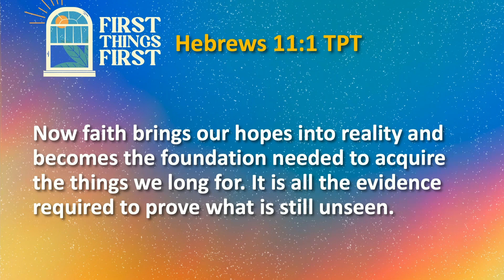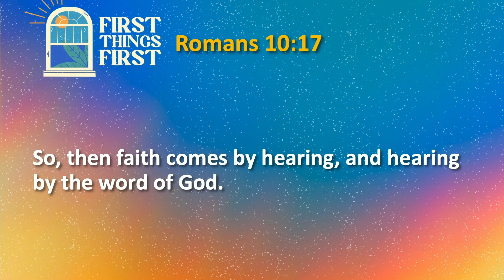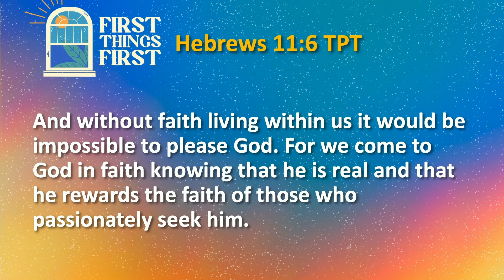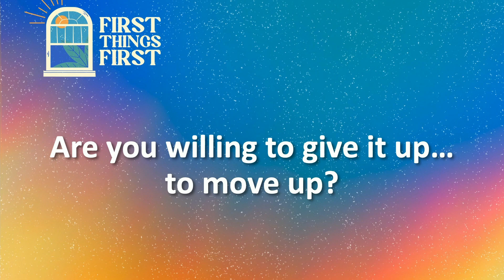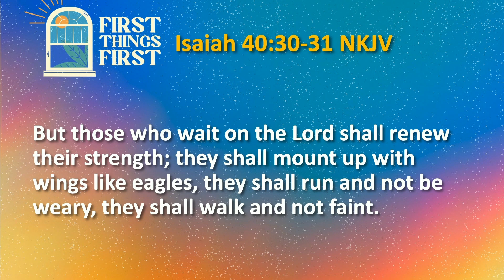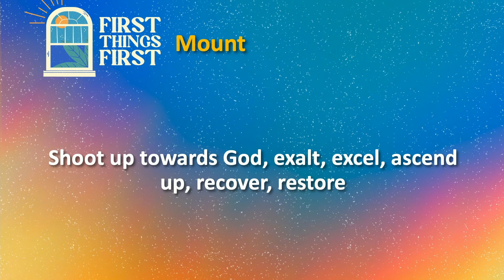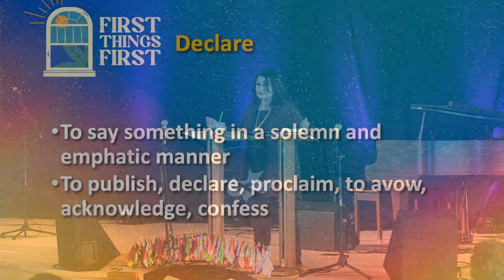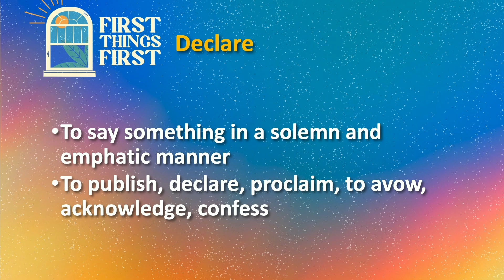First Things First: Our Faith – Pastor Trish Gunn